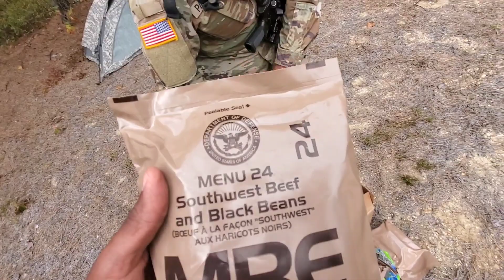Come with me & I'll show you behind the scenes of US Army life/activities 🇺🇸 🇯🇲